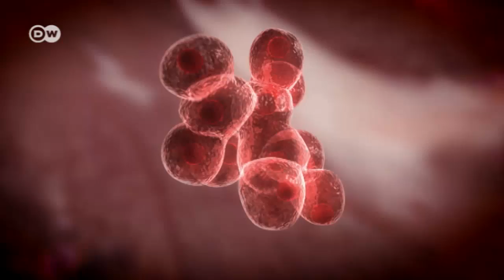Lab-grown meat | Tomorrow Today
Dutch researcher mark Post is convinced that in future, steaks could be lab-grown. The biomedicine professor at the University of Maastricht is a specialist in tissue culture. He is convinced that using stem cells, beef and pork could be grown in labs. Just like is being done for medical purposes.